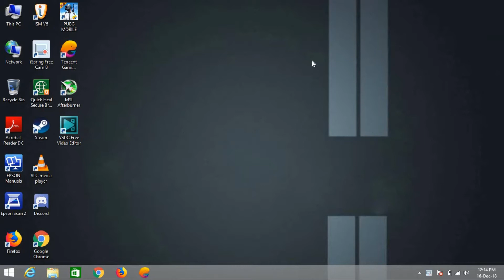How to Change Display Animation Settings in Windows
Short video on how to change your computer's display animation settings for lowering your RAM & CPU usage.